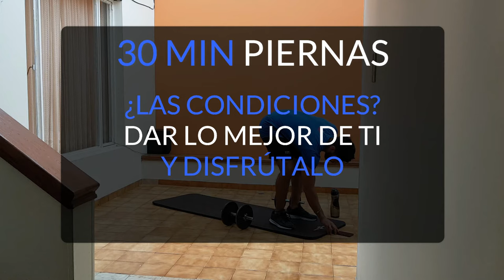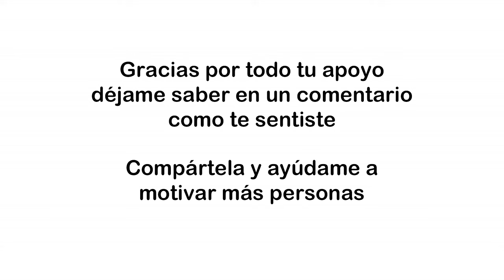🔥30 min. PIERNA Y GLÚTEOS con MANCUERNAS🔥 | Rutina Intensa para ganar masa muscular | Sergio Orduz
Hoy vamos a hacer juntos esta rutina intensa de PIERNA y GLÚTEOS con mancuernas o pesas desde casa. Vamos a trabajar nuestra fuerza y a estimular nuestra masa muscular. A pesar de que este entrenamiento es con pesas también tendrás variaciones sin ningún equipo 💪

Esta rutina contribuye a tus objetivos de perder grasa y ganar masa muscular, pero el entrenamiento es solo una pequeña parte. El manejo del estrés🧘, tu sueño🛌 y tu alimentación también deben estar en orden💪

El ejercicio no es sacrificio, dolor o sufrimiento👎. Aquí entrenamos por salud, por bienestar🙆‍♂️ por ser mejores día a día🙆 por ser felices👍 por ponernos a prueba y superarnos 🤸‍♂️  la apariencia es solo un efecto secundario😏

Tu apoyo permite que cada vez pueda llegar a más personas.

🔥Programa premium de pérdida de grasa en 60 días